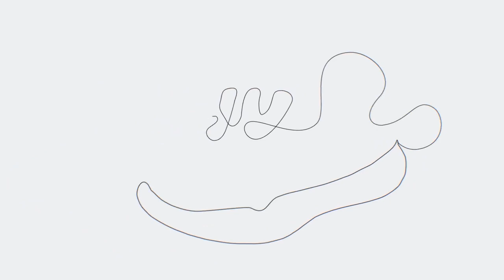The New YU SHUAI EVOLUTION